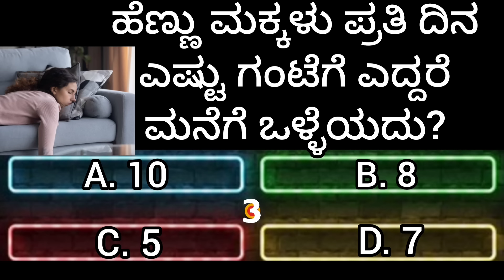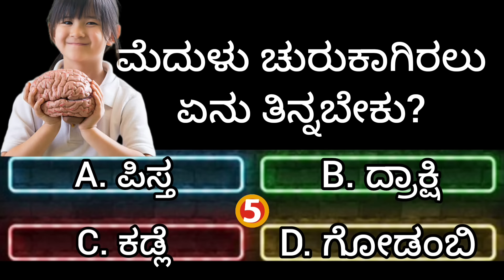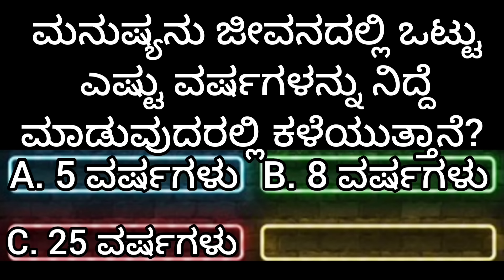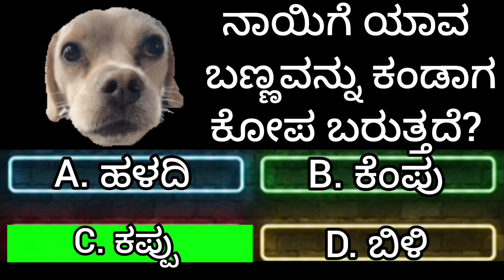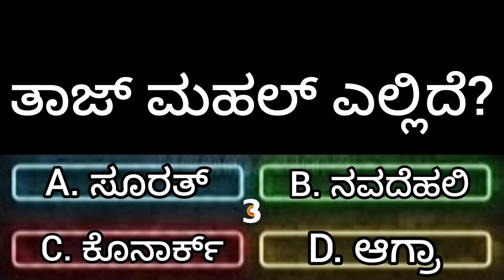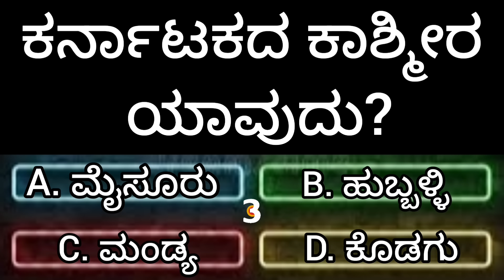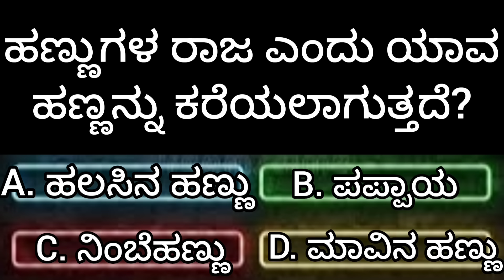ರಚಿತಾ ರಾಮ್ ರಾಮ ಮಂದಿರಕ್ಕೆ ಎಷ್ಟುಹಣವನ್ನು ನೀಡಿದ್ದಾರೆ?gkquiz